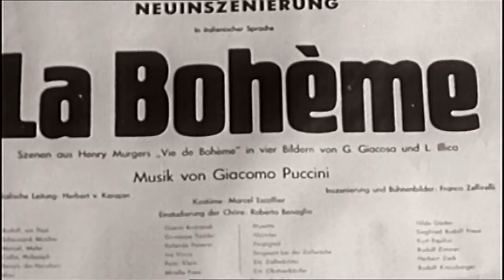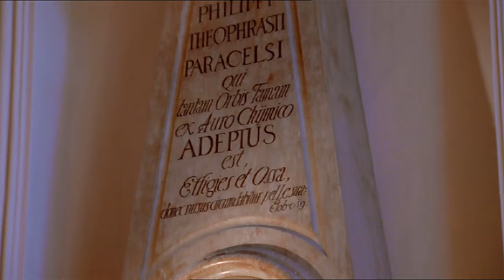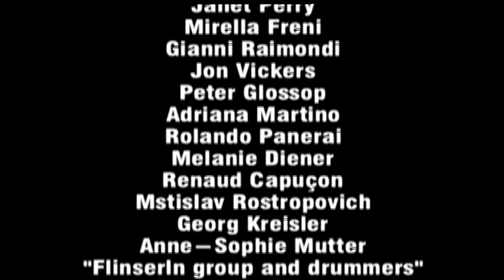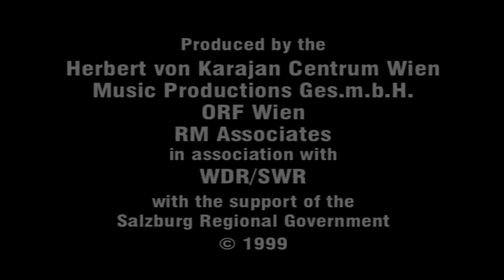Herbert von Karajan: Documentary Portrait of the Conductor Legend | With Beethoven's 9th Symphony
Herbert von Karajan (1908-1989), one of the 20th century’s most fascinating and complex geniuses, dominated the post-war classical music world like a colossus. At the same time, his ambitious, ambivalent personality, and particularly his troubling career history with the Third Reich cast a shadow on his reputation.
This film reveals the phenomenon of the man and his music while touching on inspiring, but also controversial, and troubling aspects of his career. It is Karajan himself, in archive interviews, who talks of events in his life and relates them to his work as a conductor. Featuring performance excerpts of Beethoven's Symphony No. 9 and Richard Strauss's Rosenkavalier.

Chapters
▷ 00:00:00 - Intro: A Genius & His Influence
▷ 00:01:27 - Karajan's Childhood & Beginnings
▷ 00:10:40 - Career under Nazi regime, NSDAP membership & rivalry with Furtwängler
▷ 00:15:38 - Richard Strauss & World War II
▷ 00:17:55 - Meeting Walter Legge: Development of Recording Career & Philharmonia
▷ 00:24:38 - Beethoven's 9th Symphony: Karajan on Film
▷ 00:31:49 - Berlin Philharmonics Conductor for Life & Artistic Director of Vienna Staatsoper
▷ 00:33:30 - Milan, Controversies & Reflections on Conducting
▷ 00:41:28 - Salzburg's Großes Festspielhaus & Strauss's Rosenkavalier
▷ 00:47:33 - Berlin Philharmonic, Science & Innovation
▷ 00:52:42 - Bringing Music to Children & Karajan's own childhood influences
▷ 01:02:19 - Strauss's Alpine Symphony

Karajan won unprecedented musical power and public acclaim; received far more adulation, sold far more records, and made more money than any other classical musician of his era. He also had many detractors - those alienated by his superstar status; those repelled by his headstrong ambition and endlessly demanding pursuit of his artistic ideals; and those for whom he was forever tainted by the shadow of the Third Reich. Yet his musical playboy image was at odds with the private man who was a shy, often solitary figure, possessed of great directness, simplicity and wit, and was deeply loyal to his closest associates. Charismatic and enigmatic, Karajan was also the construct that was ‘Karajan’.

Herbert von Karajan’s life, both on and off the podium, is charted. From the influential experiences of his childhood and student days; through his emergence as a young conductor with a reputation for being brilliant but difficult; to his years at the forefront of classical music; and his last decade when, despite failing health, and being beset by acrimonious musical politics, he continued to push himself to the limits of his creative and physical powers.
The documentary also touches on the controversial issue of Karajan’s membership of the Nazi Party; his rivalry with Furtwängler; his fitful association with Walter Legge of EMI and with the Philharmonia Orchestra, founded by Legge in 1945; his fascination with science, technology, art and architecture in relation to music and his conducting style and rapport with his musicians. All are brought into focus and illustrated with a wealth of archive material.
And throughout the film, there is Karajan’s music, drawn from the many sound and audiovisual recordings he made during the course of his extraordinary career. Extracts from works by Beethoven, Mozart, Wagner, J.S. Bach, Puccini, Johann Strauss II, Mahler, Verdi, Richard Strauss, and Schönberg testify to the vast range of the classical repertoire he mastered and summon up the sublime beauty of his music-making.

Directed by Gernot Friedel